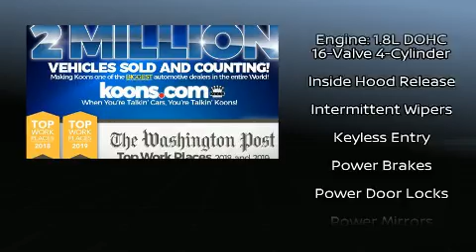2015 Nissan Sentra S in Westminster, MD 21157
375 Baltimore Blvd.

Sensibility and practicality define the 2015 Nissan Sentra. It features a continuously variable transmission, front-wheel drive, and a 1.8 liter 4 cylinder engine. This model accommodates 5 passengers comfortably, and provides features such as: an outside temperature display, front bucket seats, fully automatic headlights, power door mirrors, cruise control, an overhead console, and more. Audio features include a CD player with MP3 capability, steering wheel mounted audio controls, and 4 speakers, providing excellent sound throughout the cabin. Nissan ensures the safety and security of its passengers with equipment such as: head curtain airbags, front side impact airbags, traction control, brake assist, ignition disabling, and ABS brakes. This car was designed with safety in mind, allowing you to drive with even greater assurance. Our aim is to provide our customers with the best prices and service at all times. Please don't hesitate to give us a call.